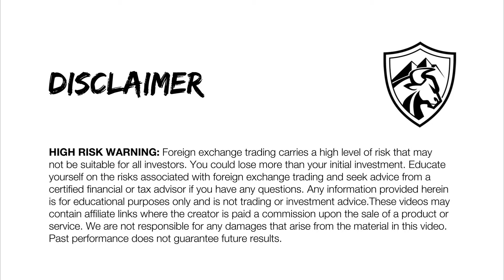ECN Broker vs Market Maker: Interview with Arif Ahmad (Scandinavian Capital Markets)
In this episode, I sit down with Arif Ahmad from Scandinavian Capital Markets, a ECN Forex broker in Stockholm Sweden.

Learn why he and his co-founder decided to start a Forex brokerage in Sweden and the advantages that it can have for the retail and professional trader.

One advantage is that Sweden is one of the few places that has a solid banking infrastructure, with reasonable regulation...and still allows 1:100 leverage.

Listen to the interview to learn more about their SCM origin story and why if you want things done right, sometimes you have to do it yourself.

*Note: SCM does NOT accept US customers.

Nostr: npub1v5ty092cnhtt6aehn0csu9mhfk0yprqz8335ae0y2y07fk95vmmqrn26pk